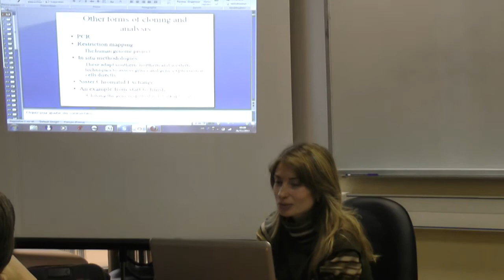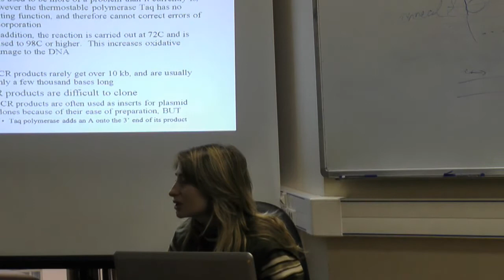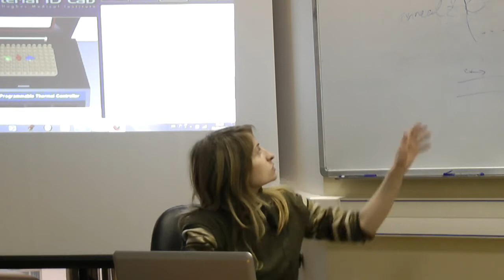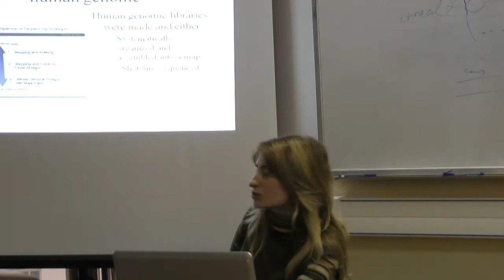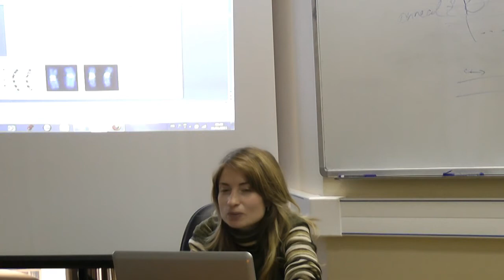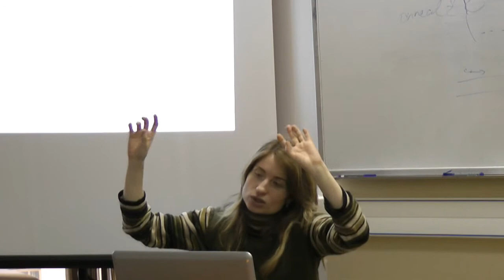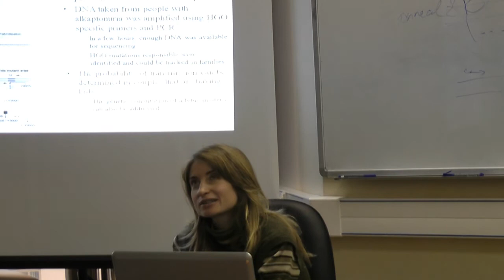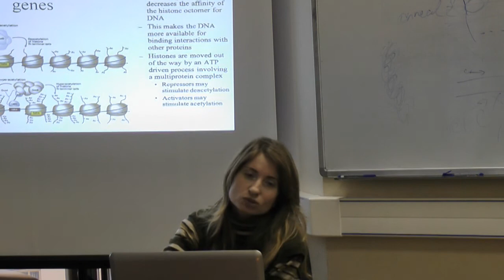BioTech - Lecture 10